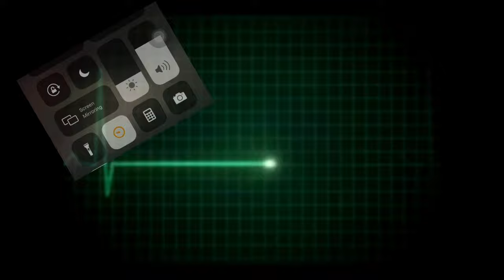100 push ups challenge day #8